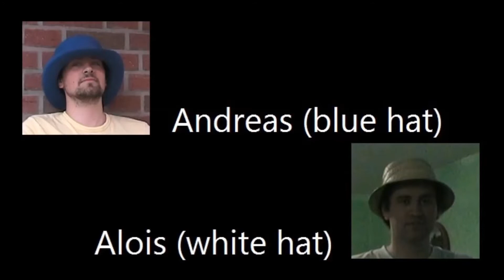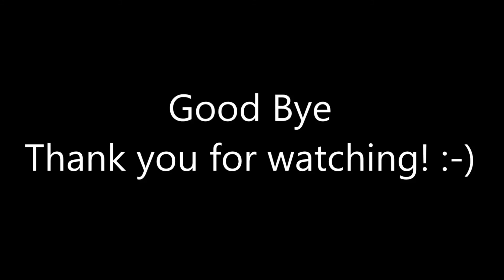67 Billard trickshots ;-)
Our amazing home made Billard creation :-)

have pleasure